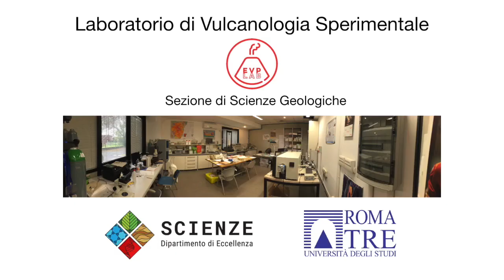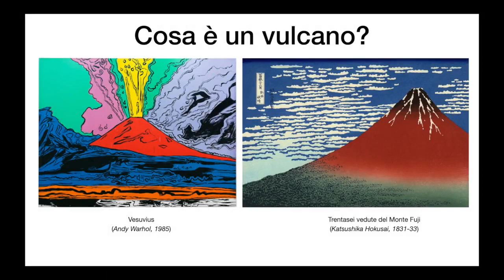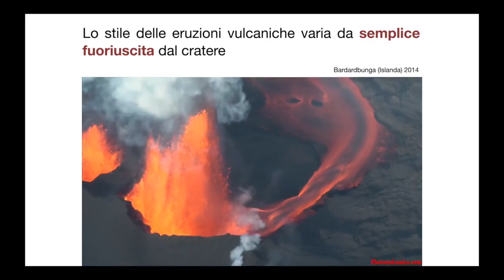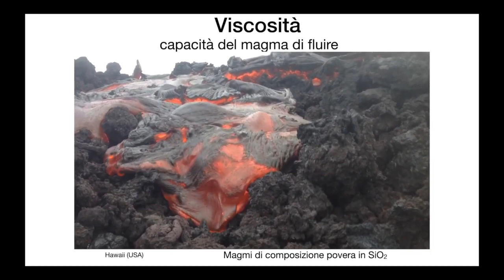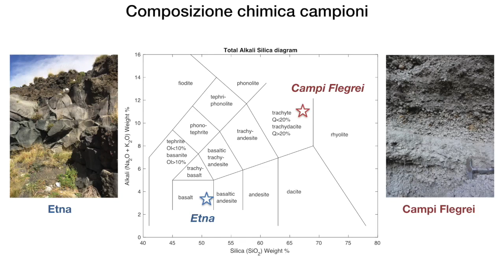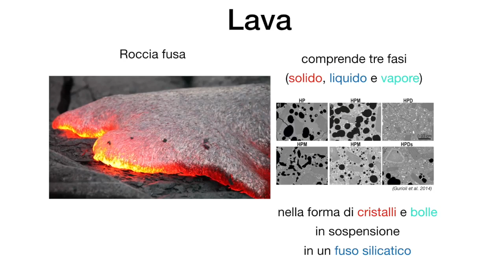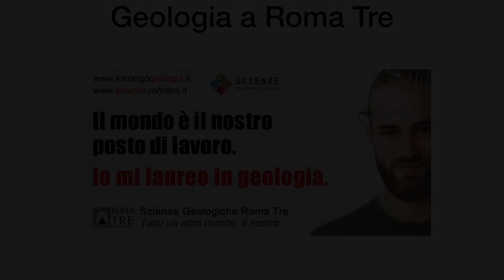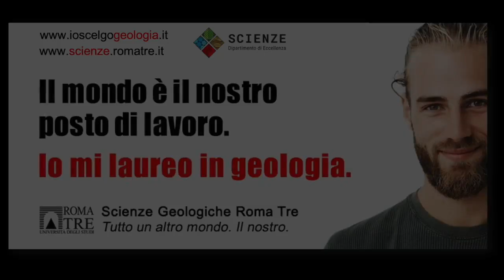Orientamento 2020 - Dipartimento di Scienze - Un Vulcano In Laboratorio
Dipartimento di Scienze dell'Università degli Studi Roma Tre - Presentazione: "Un Vulcano In Laboratorio"